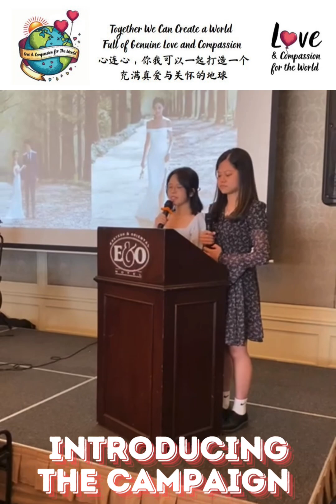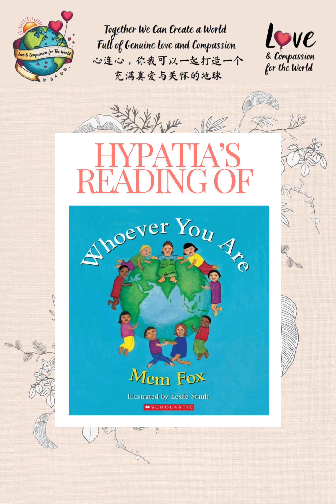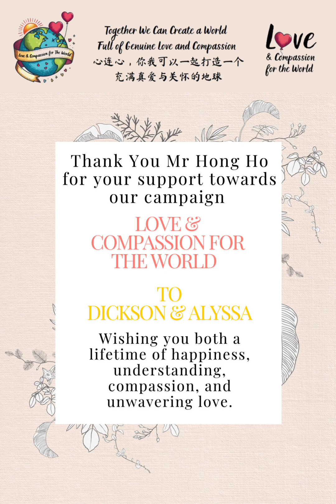❤️ Love & Compassion for the World 🌎 Dickson and Alyssa Wedding